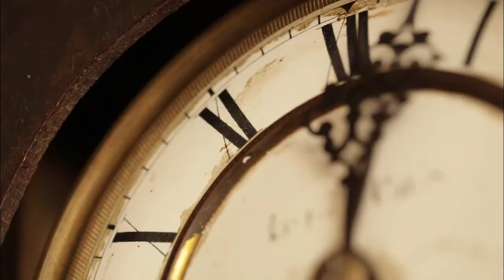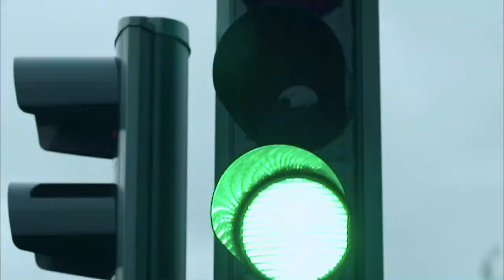He's Coming - Sky, Jimmy Thomas & MP Patterson